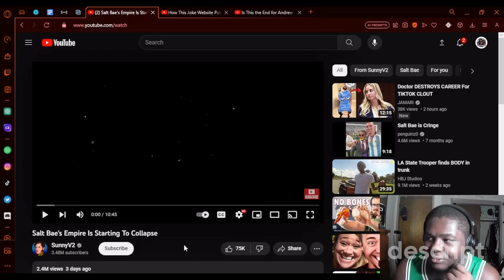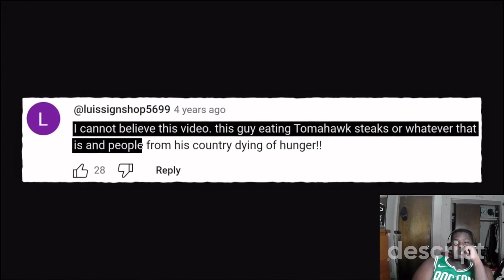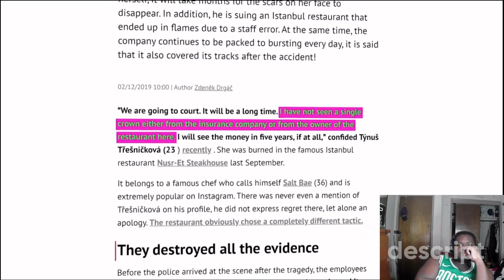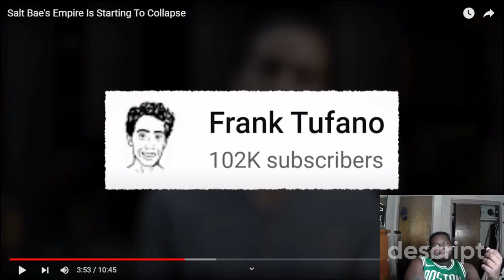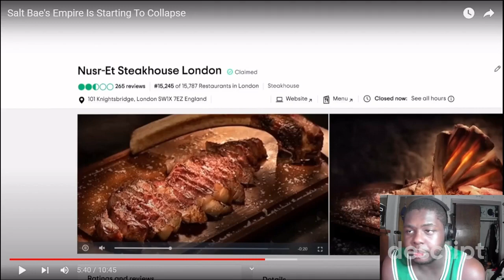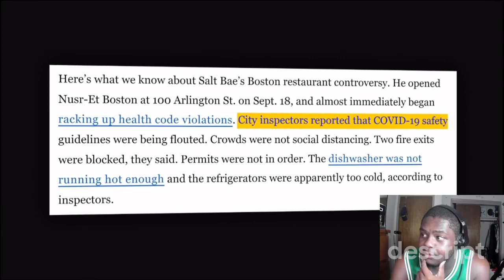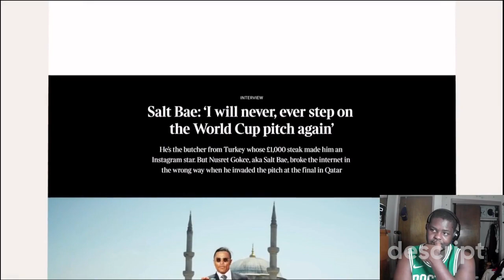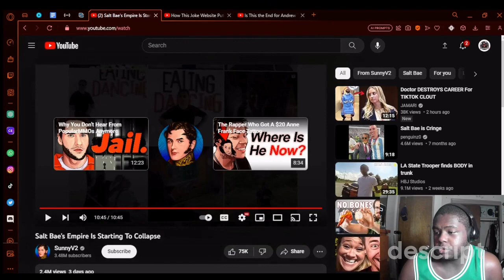good bye salt bae